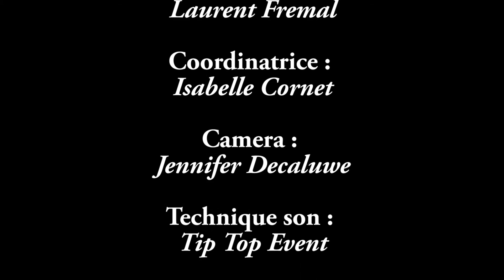Les insectes dans l'assiette...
L’Atelier des Sens à Wellin, c’est un antre de créativité.

Avec un décor plein d’énergie, la brasserie fait partie d’un hôtel de huit chambres situé au cœur de Wellin.
A la barre, nous avons Cédric Dufour, petit-fils et fils de restaurateurs-hôteliers.